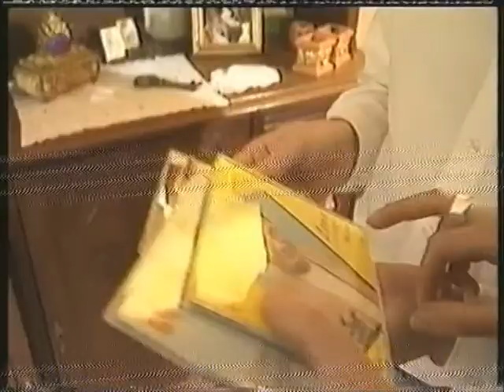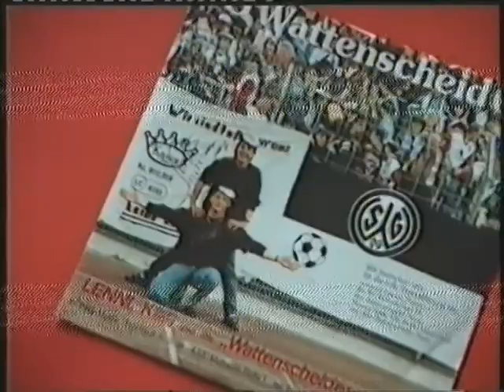LENNI - Bei SAT 1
Der Stimmungssänger aus dem Ruhrgebiet